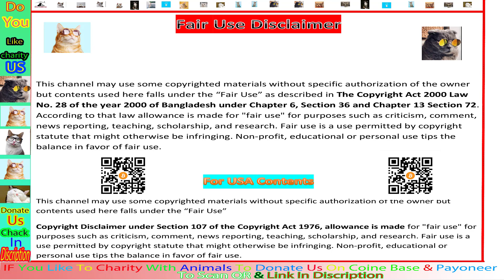funny animal videos website 4k